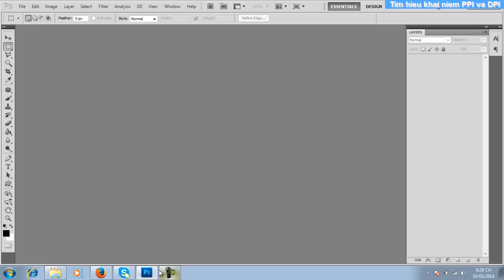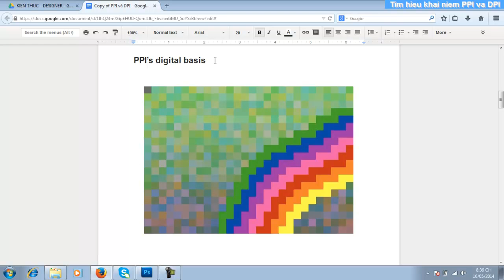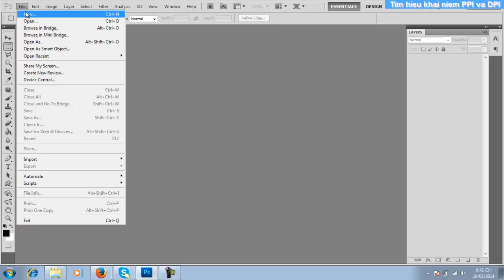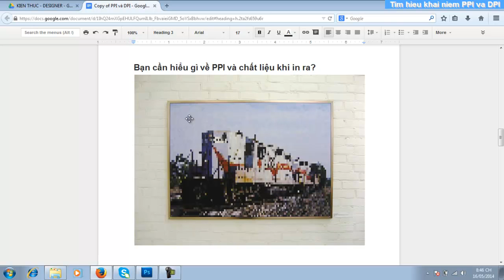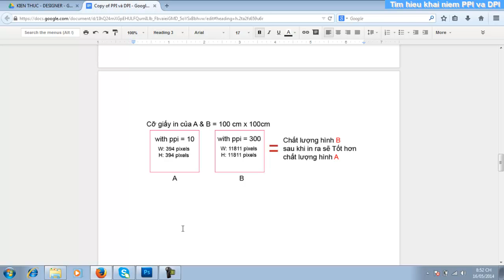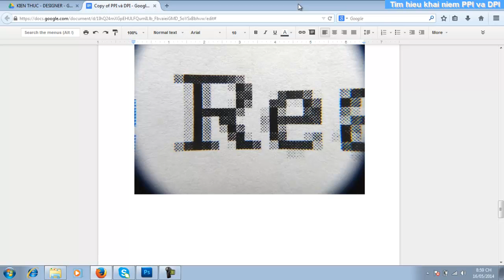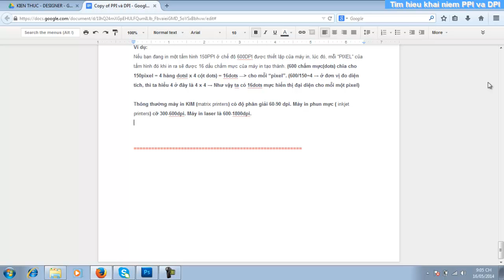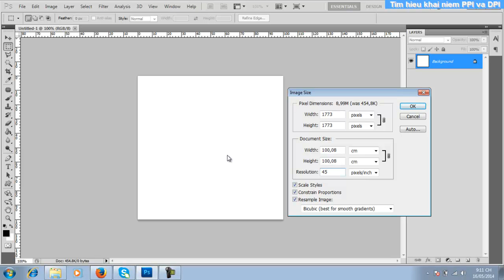Tìm hiểu về khái niệm PPI và DPI trong thiết kế đồ họa